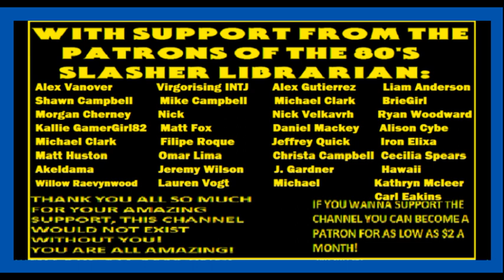Retro Horror Gaming Episode 1 Part 2 Friday The 13th (NES) TIPS, TRICKS, WALKTHROUGH & REVIEW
Retro Horror Gaming is a new series here on the channel where I will play and discuss horror games from the old days from Atari, NES, SNES, Gameboy, Genesis, N64, Playstation and more! The first game I am covering is Friday the 13th for the Nintendo Entertainment System! ENJOY!